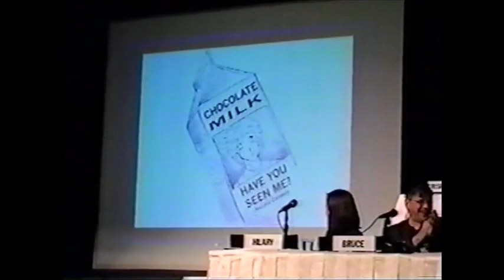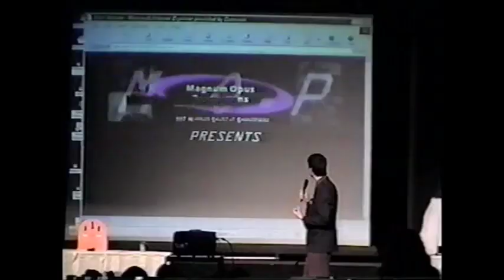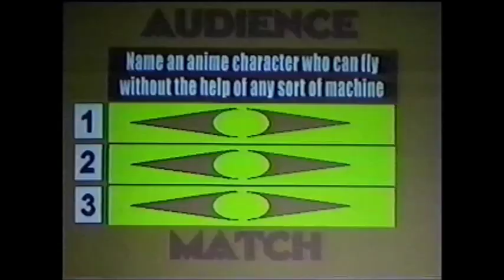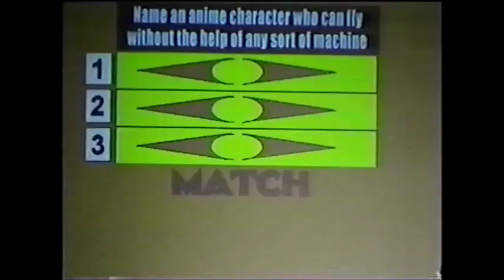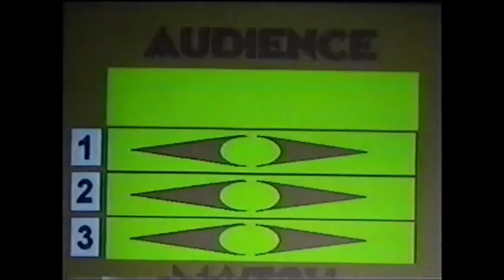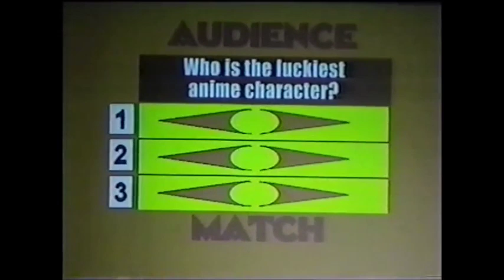Anime Match Game from Anime Central 2002, Part 1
Featuring: Crispin Freeman, Tiffany Grant, Jan Scott-Frazier, Hilary Haag, Bruce Lewis and Jessica Calvello!